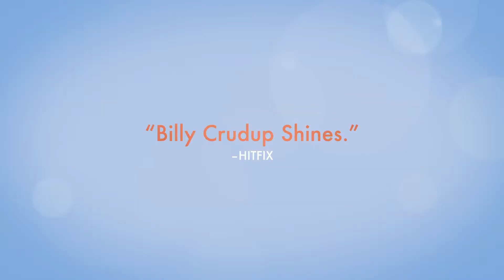Rudderless - Official Trailer HD